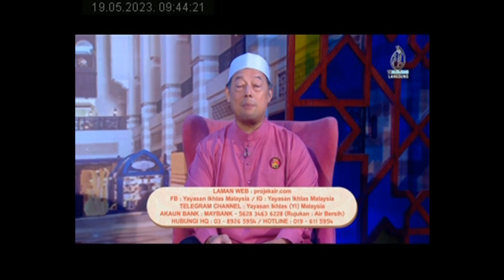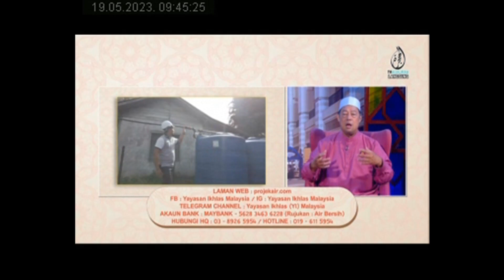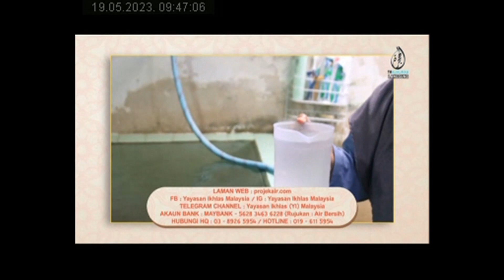YAYASAN IKHLAS 19 MEI 2023